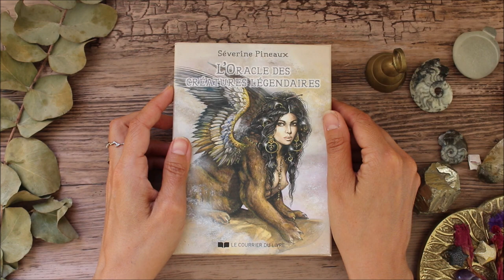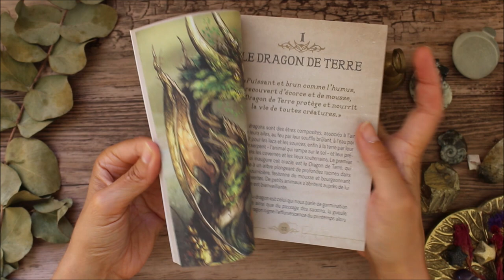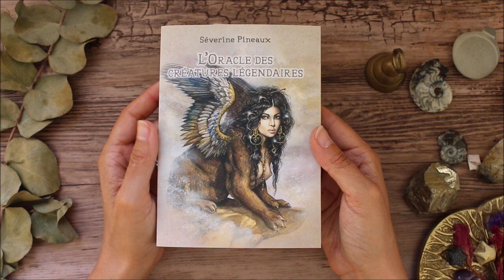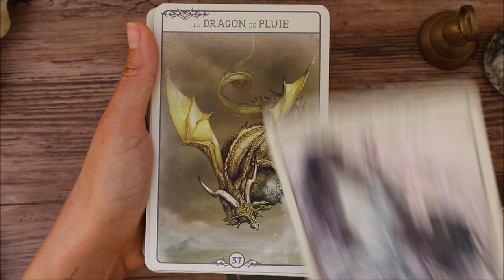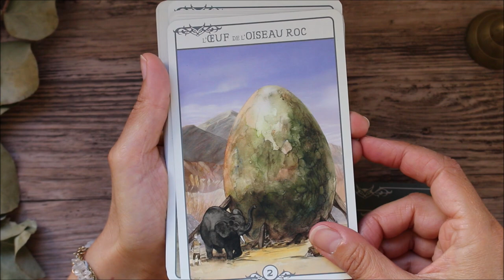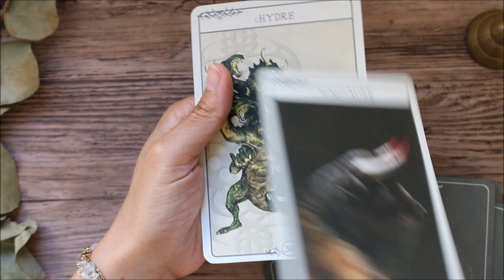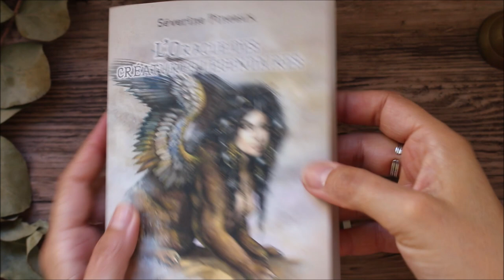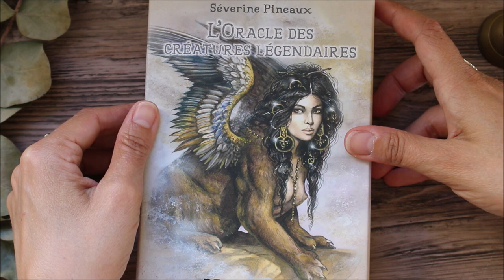Oracle des créatures légendaires : présentation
Où trouver l'oracle des créatures légendaires